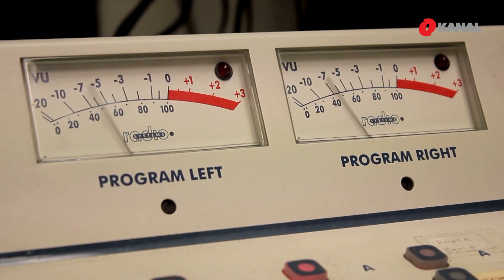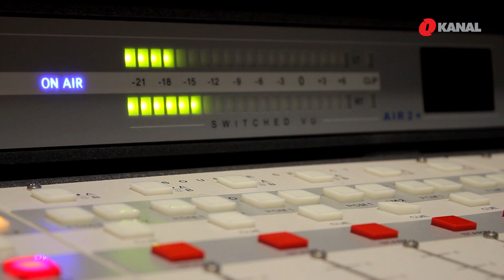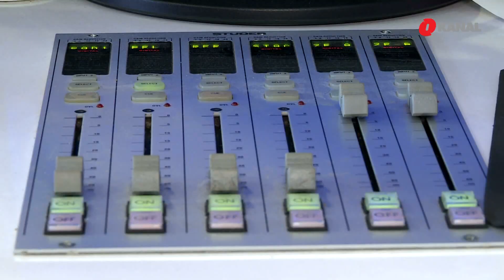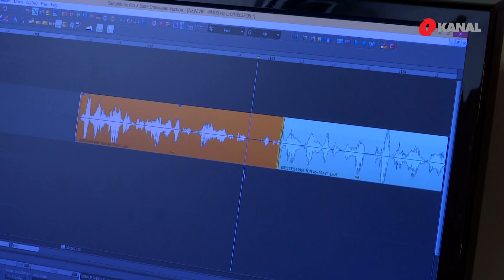Da li slušate radio? – Medij koji informiše, zabavlja i edukuje generacije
Danas se obilježava Međunarodni dan radija, dan kada je 1946. godine prvi put Radio Ujedinjenih naroda emitirao program riječima: “Ovo su Ujedinjeni narodi. Obraćamo se ljudima svijeta”.

Njegovo visočanstvo – radio. Stvoren davne 1913. pokraj New Yorka, a redovni gost u domovima širom SAD-a  postaje 1920. Godine. U stotinu godina, postaje potreba, navika a mnogima i ljubav. Uz njega se generacije informišu, zabavljaju ali i uče. Radio je dramama Orsona Wellsa prerastao u zabavljača, u Drugom svjetskom ratu postao je glavni informator i sudionik antifašističkog pokreta otpora.

Prve riječi na radiju u Bosni i Hercegovini bile su: “Ovdje Radio Sarajevo. Smrt fašizmu – sloboda narodu!”, a izgovorio ih je legendarni Đorđe Lukić Cigo, prvi radijski tehničar i spiker kod nas, istorijskog 10. Aprila 1945.

Samo četiri dana od oslobođenja Sarajeva od fašističke okupacije.

Od tada do danas, radio se mijenjao, mijenjali su se ljudi i vremena ali je radio opstao. Iako su mnogi mislili da će internet dodatno smanjiti utjecaj radija, internet mu je dao novi život, kaže novinar Ahmed Burić, koji je svoj novinarski put počeo upravo na radiju.

Iako su u praksi, primat preuzele televizija, kasnije Internet, radio još uvijek visoko kotira kao medij koji dopušta sučeljavanje različitih mišljenja, dijalog, pa i kao jedini pouzdan medij u najtežim trenucima. Mnogi ga danas slušaju radi muzike, a čovjeka koji svira i uveseljava Sarajlije i turiste u Ferhadiji pitali smo: kakva je muzika na radiju danas?